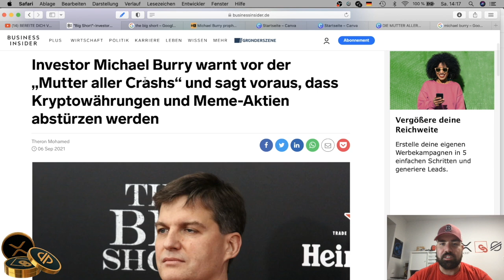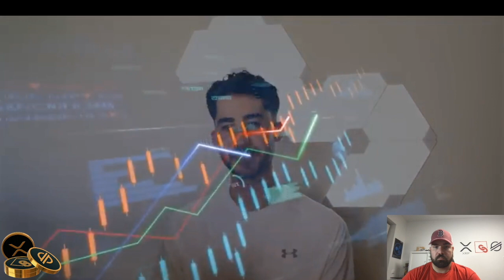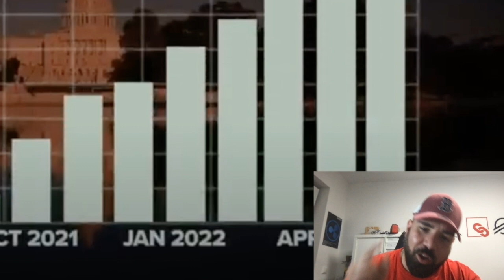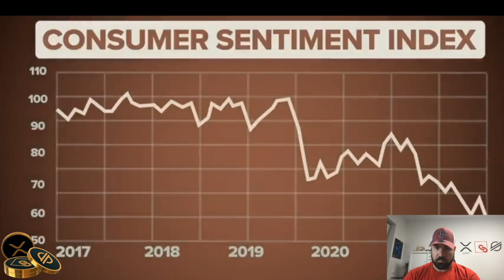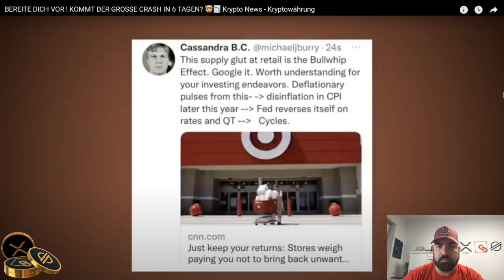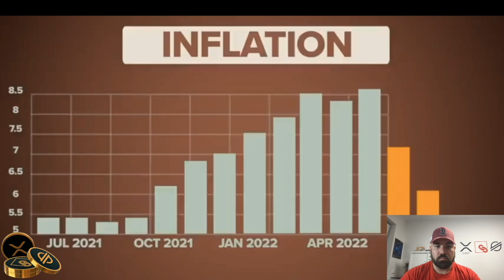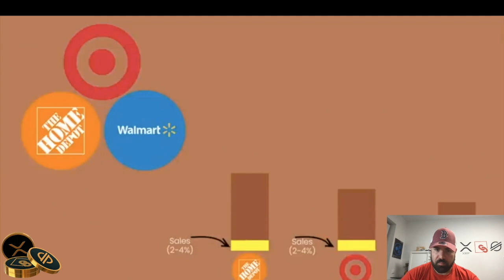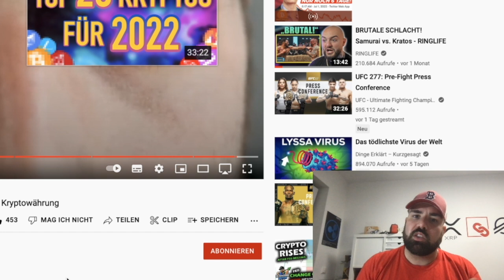HAT MICHAEL BURRY WIEDER RECHT? KOMMT 2022 DER GROSSE CRASH? WEITERER AKTIEN & CRYPTO ABSTURZ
👟 👟 👟 Hier gehts in die offizielle STEPN GERMANY Telegram Gruppe:👟 👟 👟